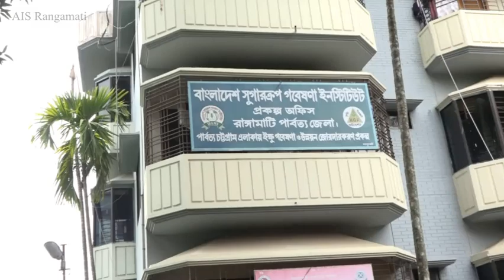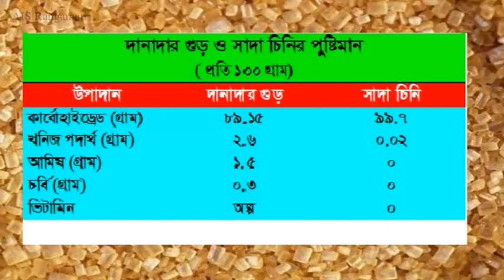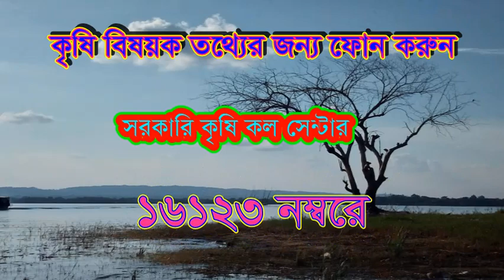দানাদার গুড় উৎপাদন, আখের গুড়, পাউডার গুড়,Powder Gur, Jaggery, Danadar Gur